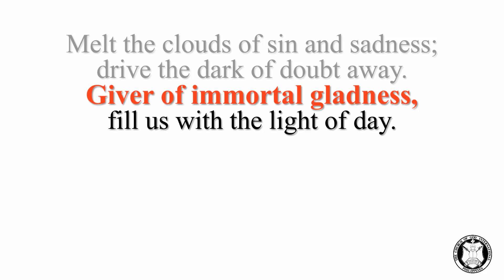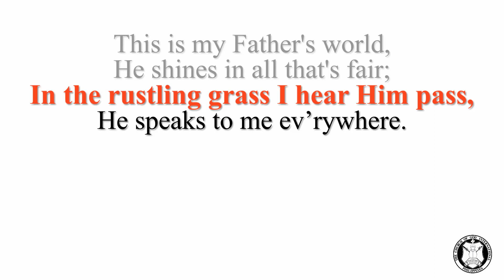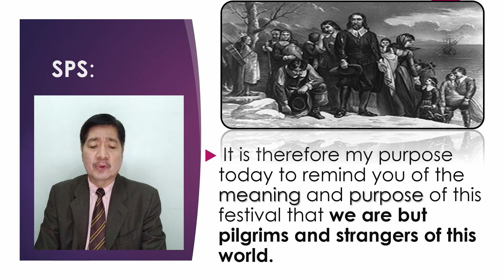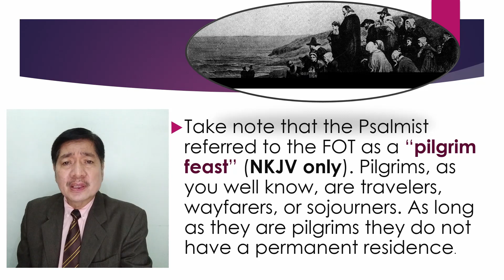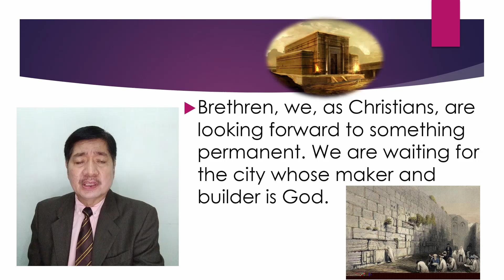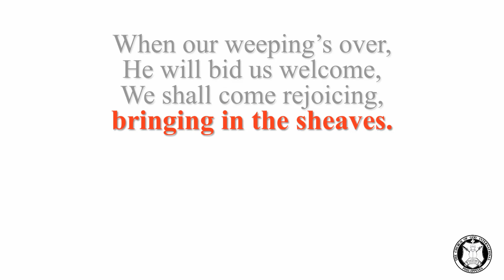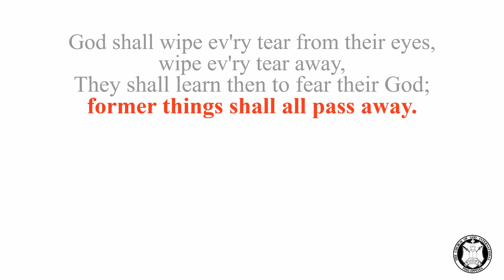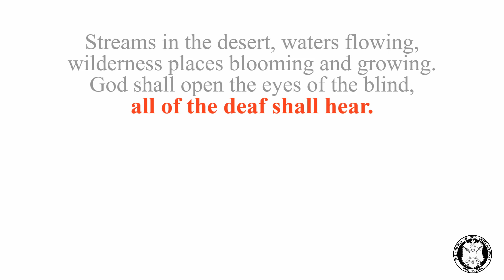Trumpets | 2nd Day of Feast of Tabernacles ( September 22, 2021)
First Message: "Feast of Tabernacles - The Pilgrimage of Life"
Main Message: "Trumpets"

- Online Service, 2nd Day of Feast of Tabernacles
-- Recorded Message